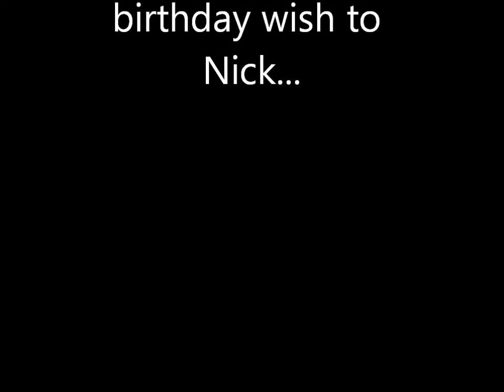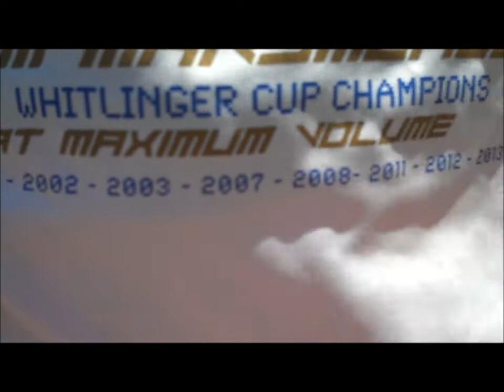Nick's Birthday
Uses non-copyrighted remix of Artegnon's "Top of the World"